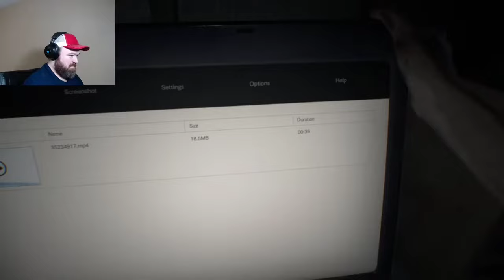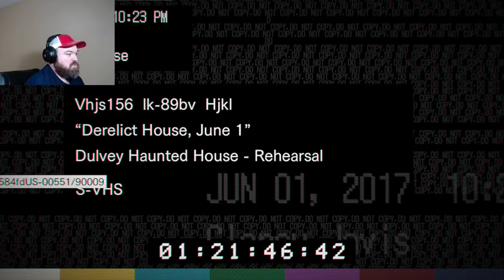That's Not How You Use A Screwdriver!! | Resident Evil 7 - Part 1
With the announcement of Resident Evil 8 Villiage, it's the perfect time to play through Resident Evil 7. Let's see if we can manage to hold on to our body parts, find our wife and GTFO. Grab your favorite drink and strap in its going to be a rough ride.